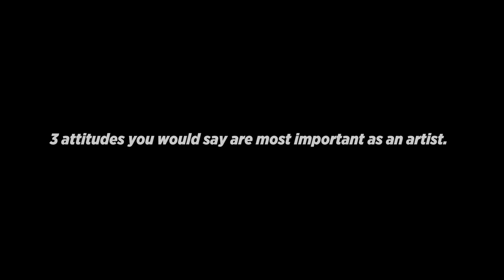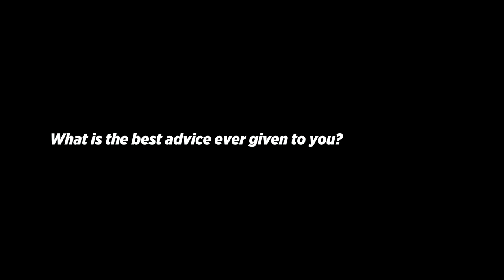Iain McCaig - Advice for Digital Artists | Concept Art | 3dsense Behind The Pixels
IAIN MCCAIG

Iain is an internationally recognized and award winning artist and one of the motion picture industry’s leading conceptual designers. His exceptional command of human anatomy, character, emotional expression and visual narrative makes him one of the most sought after artists working in the entertainment industry today.

Iain has worked for Lucasfilm as one of the principal designers on Star Wars Episode One—The Phantom Menace, Star Wars Episode Two—Attack of the Clones, and: Star Wars Episode Three—Revenge of the Sith, and also as a consultant on Star Wars-The Force Awakens. His work includes the landmark designs for Queen Amidala and Darth Maul.

Among his other film credits are Terminator II, Hook, Dracula, Interview With the Vampire, Peter Pan, Harry Potter and the Goblet of Fire, The Avengers, Guardian of the Galaxy. He is also Co-Producer and Concept Design Director on Ascendant Pictures’ science-fiction epic: ‘Outlander’.

THU Episodes are recorded at Trojan Horse was a Unicorn event in Portugal

Executive Producer: Sen Lai
Program Director: Martin Altanie
Production Assistant: Naomi Soh
Video Editor: Michael Rafanan